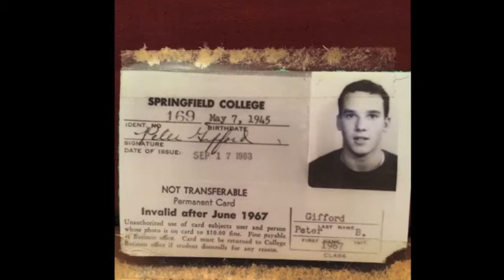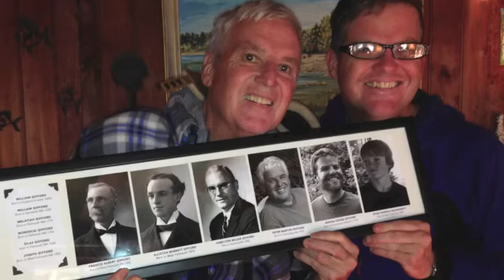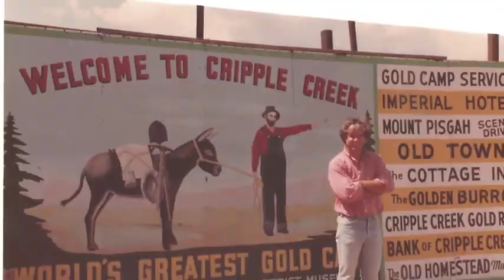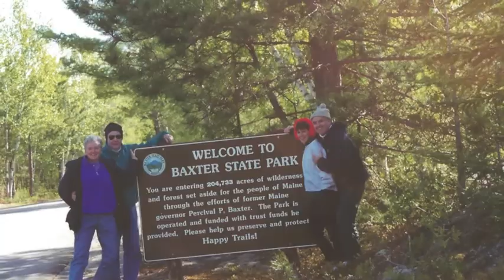The Life of Peter Gifford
Memorial slide show for Dad! He died November 5th, 2014 from pancreatic cancer. Miss him.